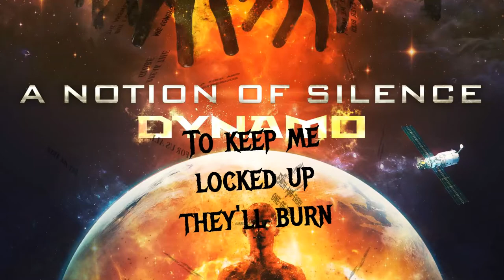A Notion of Silence: Crack The Shell (Lyric Video)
Crack the Shell is the 8th track off of A Notion of Silence's album Dynamo, releasing February 9th 2018.